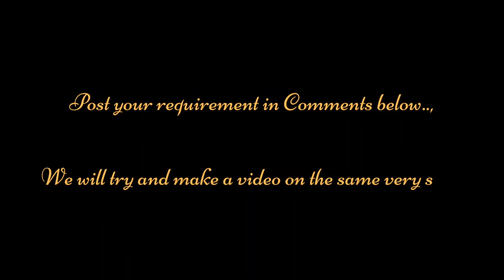EP : 11 || Spacious 3 BHK for sale in Poranki || పోరంకిలో విశాలమైన 3 BHK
Hi Guys,

Today we are going to have a virtual tour of a prime property in Poranki. This is a 3BHK flat in apartment with all amenities and is just at walkable distance from Vijayawada to Bandar Highway..

All details are given in the video. So, please watch the video till the end.